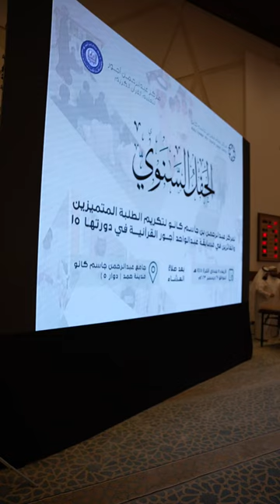الحفل السنوي لمركز عبدالرحمن جاسم كانو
الحفل السنوي لمركز عبدالرحمن جاسم كانو لتكريم الطلبة  المتميزين والفائزين  في مسابقة عبدالواحد أجور القرآنية في دورتها ١٥